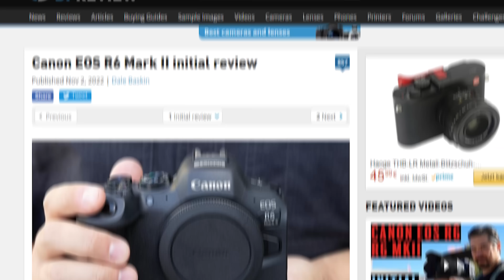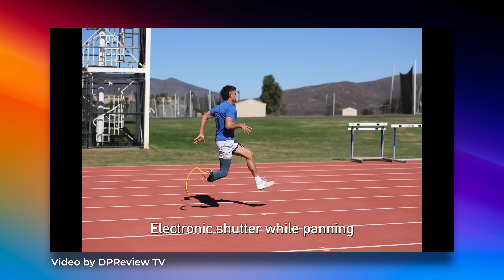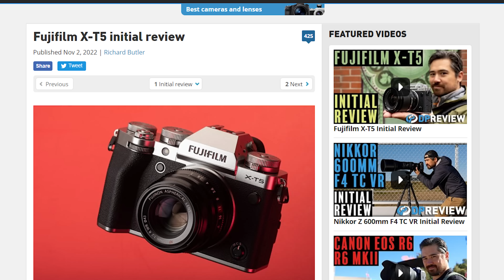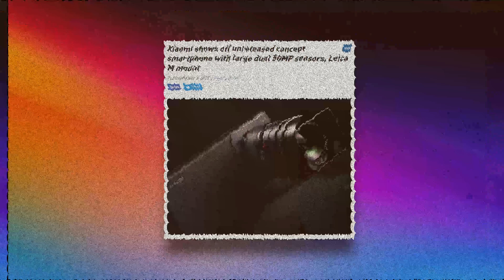HP Xiaomi Semakin Menjadi Kamera Mirrorless? ATOMOS BIKIN SENSOR 8K !!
Semakin tak terduga nih produk2 yang diluncurkan oleh para brand di akhir tahun 2022 ini. Canon R6 II, Fujifilm XT5, hingga Drone baru DJI Mavic 3 Classic. Yuk sikat semua pembahasannya.

Episode shutter news kali ini disupport oleh toko kamera Focus Nusantara
*Gear Video Kami*
Fujifilm X-T4
Fujifilm X-T3
Fujifilm X-S10
Sony A7 IV